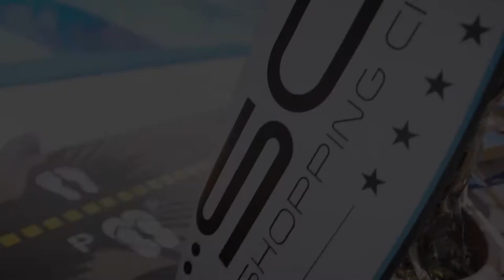Surfing the wave – Shopping City Süd’s first air-mattress championship – Unibail-Rodamco-Westfield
At Unibail-Rodamco-Westfield, we reinvent the shopping experience to offer unique moments of awe, delight and togetherness to our customers and retailers.

In 2019, Shopping City Süd hosted its very first air-mattress championship! More than 25 teams were up against each other in this unusual surfing competition. Contestants were assessed on a number of criteria such as style, movements and performance. The team that was able to gain the most points and surf the wave the longest was then crowned Shopping City Süd first air-mattress Champion. This was part a two-day Summer Festival happening over June 28 and 29, including a DIY flower-crown workshop and a vibrant Samba-parade. Visitors were also invited to feel the vibes and share the passion during a free dance workshop!

Find out more in the URW 2019 Report